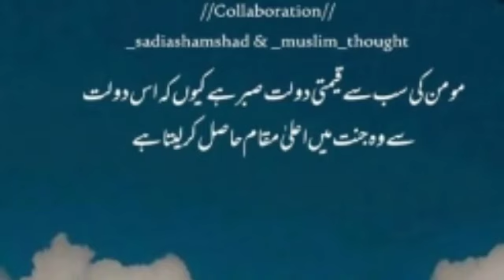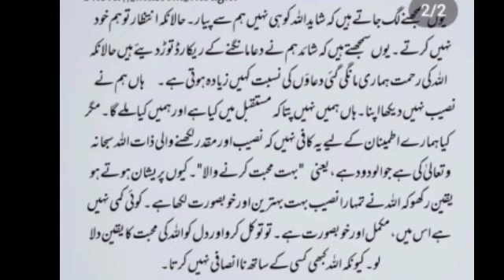yaqeen karo wo har bat se waqif hai || urdu poetry status || believe on Allah || motivational videos